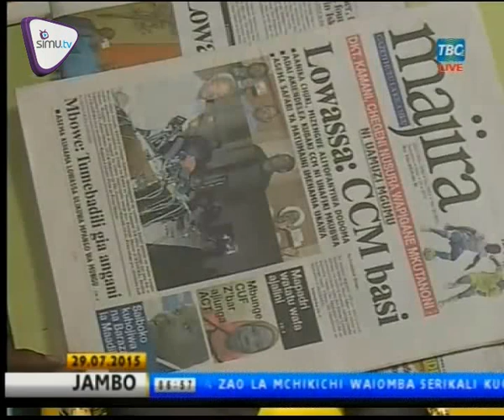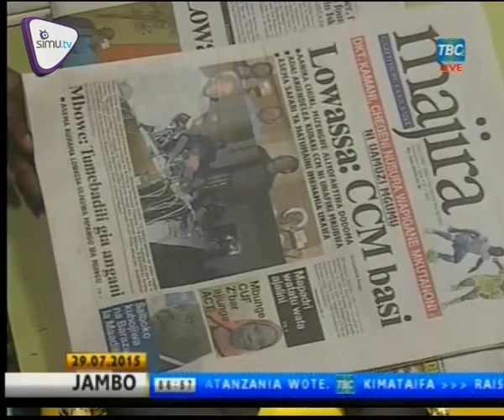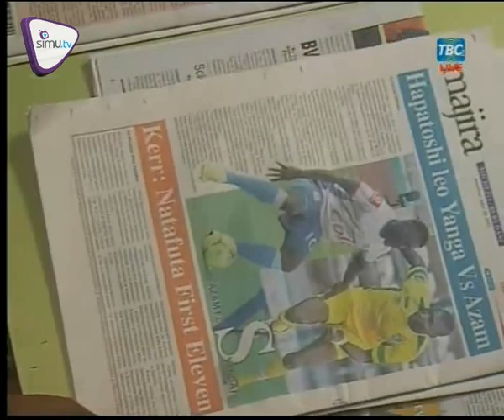MAGAZETI JULY 29 2015 | TBC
Je wajua nini kimejiri katika habari za Magazeti ya Leo baada ya Lowassa kujiunga CHADEMA? Tazama hapa